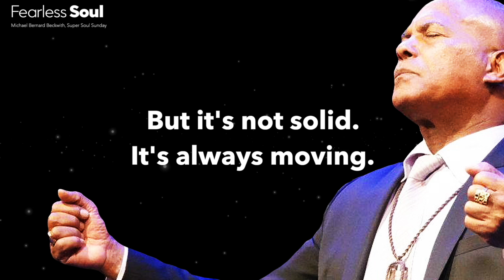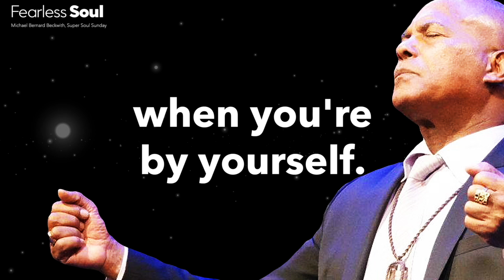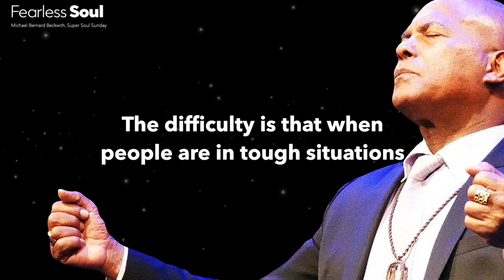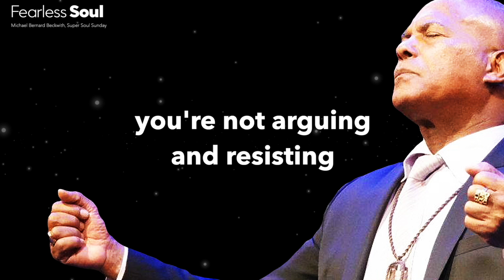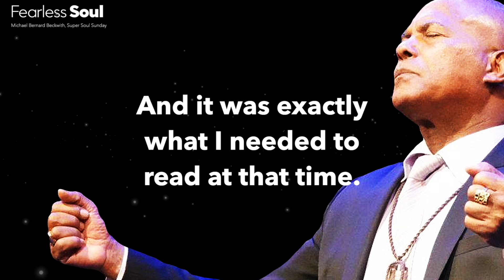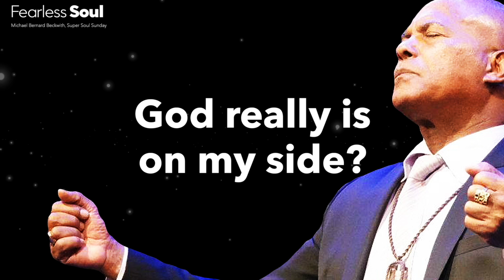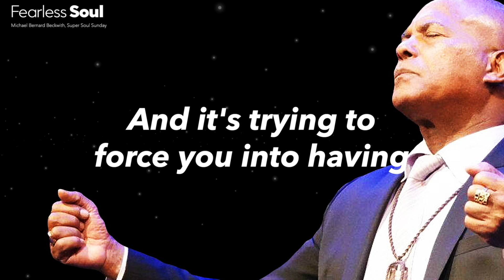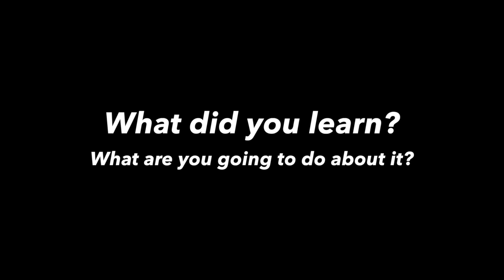6 Things You Must Know About The Law of Attraction: Michael Bernard Beckwith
6 Things You Must Know About The Law of Attraction: Michael Bernard Beckwith

Speaker: Michael Beckwith
Full Interview: Super Soul Sunday with Oprah

1. Understanding that pain pushes until vision pulls.
2. Ask what if questions.
3. Begin to see, visualize, the kind of life you want to live.
4. Begin to talk about it.
5. Begin to write it down.
6. Begin to dream about it.

"That's the key. That's the word. You're not attracting it. You have to be it and radiate it. And then it comes. It is drawn to you and you to it."